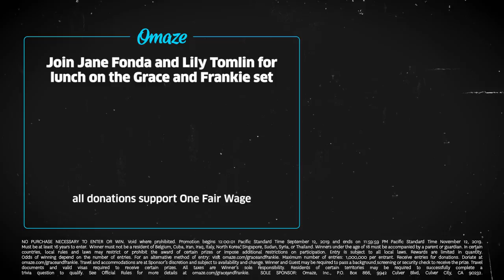Meet Jane Fonda & Lily Tomlin on the Grace and Frankie Set // Omaze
Jane Fonda offers YOU the chance to join her and Lily Tomlin for lunch on the Grace and Frankie set. Hey, you might even see Peter Gallagher in an aerobics outfit! ENTER